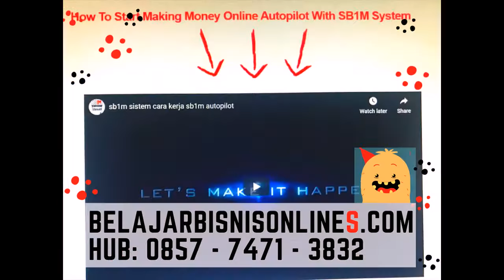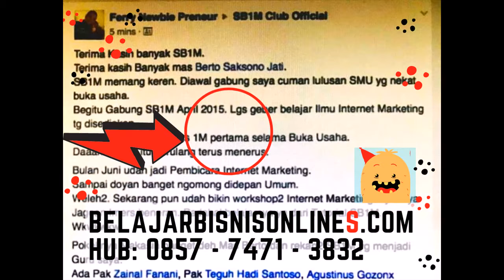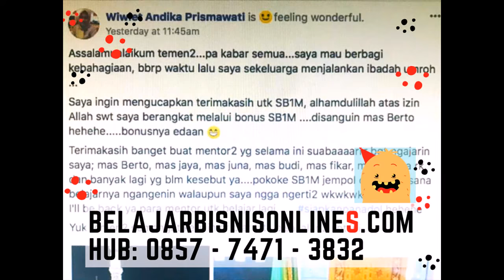Tempat Belajar Bisnis di Mekarbaru Kabupaten Tangerang Hubungi 0857 7471 3832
Inilah Tempat Belajar Bisnis di Mekarbaru Kabupaten Tangerang Hubungi 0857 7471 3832

Mau GRATIS DAFTAR Belajar bisnis online SB1M selama 3 Tahun?

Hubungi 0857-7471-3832